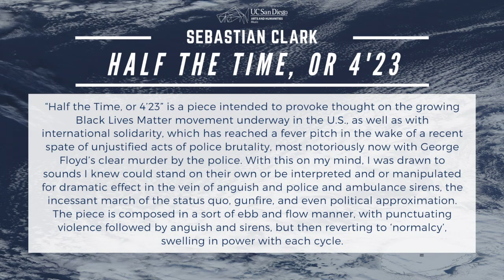[MUS33C] Sebastian Clark - Half the Time, or 4’23"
Half the Time, or 4’23" by Sebastian Clark

“Half the Time, or 4’23” is a piece intended to provoke thought on the growing Black Lives Matter movement underway in the U.S., as well as with international solidarity, which has reached a fever pitch in the wake of a recent spate of unjustified acts of police brutality, most notoriously now with George Floyd’s clear murder by the police. With this on my mind, I was drawn to sounds I knew could stand on their own or be interpreted and or manipulated for dramatic effect in the vein of anguish and police and ambulance sirens, the incessant march of the status quo, gunfire, and even political approximation. The piece is composed in a sort of ebb and flow manner, with punctuating violence followed by anguish and sirens, but then reverting to ‘normalcy’, swelling in power with each cycle.

MUS33C - Introduction to Composition III Seminar instructed by Anahita Abbasi, composed original works utilizing audio files collected by Peter Sloan from the Whale Acoustic Lab at Scripps Oceanography Research Institute.

Jurors:  Celeste Oram, Alexandria Smith, Alex Stevenson, and Nakul Tiruviluamala

Music 33C - Spring 2020